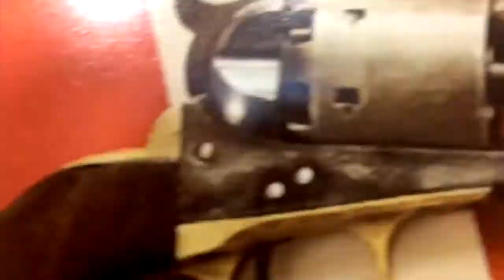Bill Burr's SNL Monologue Was Tone Deaf [Road Reflections]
Bill Burr's monologue tries to address social issues but ends up making an argument for oppression olympics and separation.